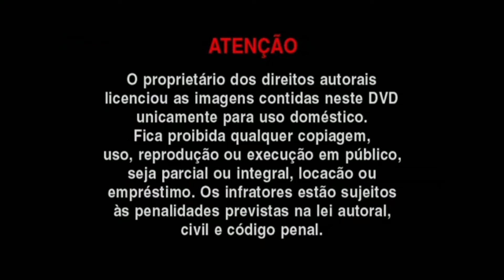Mosh Studios (Aviso) e Universal Music (Vinheta)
DVD - Babado Novo - Uau! - Ao Vivo em Salvador

DVD - Rionegro e Solimões - De Bem com a Vida Ao Vivo